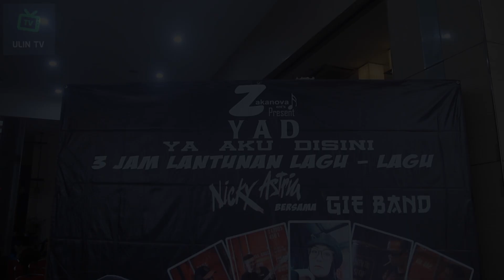3 jam lantunan lagu lagu nicky astria || Zakanova Entertainment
3 jam lantunan lagu lagu nicky astria || Zakanova Entertainment